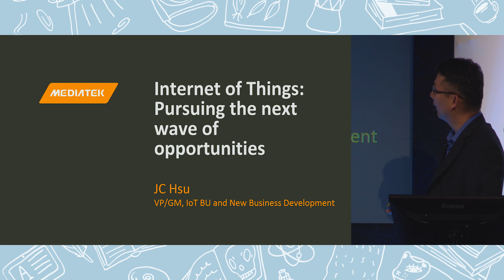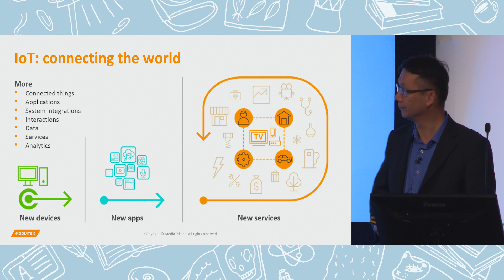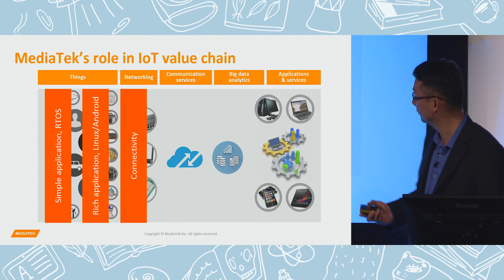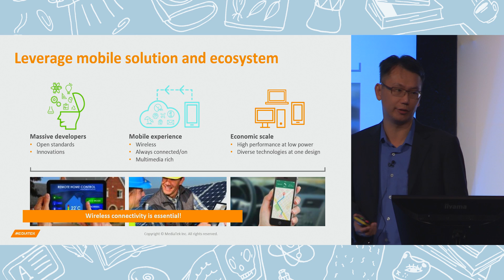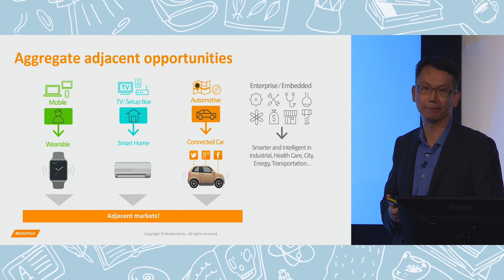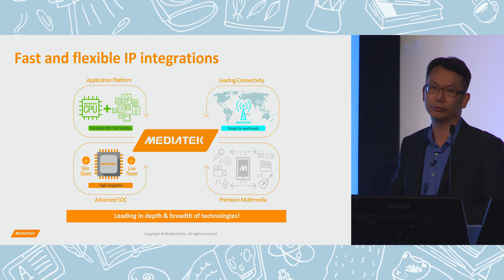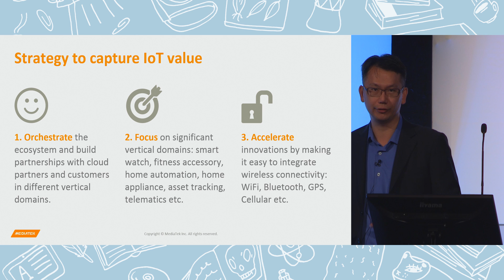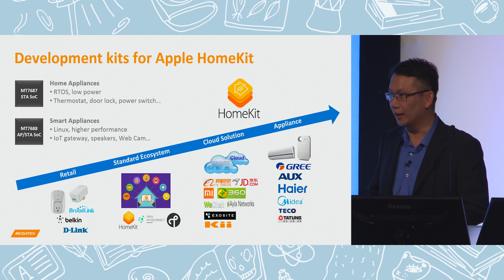MediaTekLEF: IoT Opportunities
JC Hsu, MediaTek General Manager of New Business Development, talks about the opportunities available from the Internet of Things, wearables and smart homes.